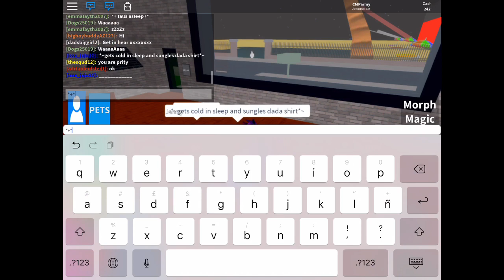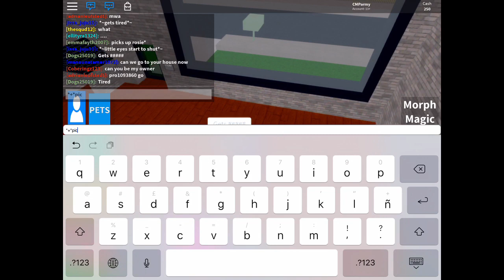Roblox - Cute Babies Amaya and Rosie